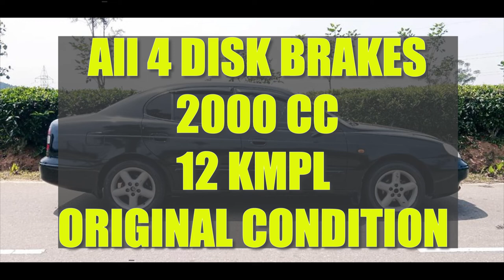ikman lk wahana | vehicle for sale in srilanka| Vahana sale srilanka